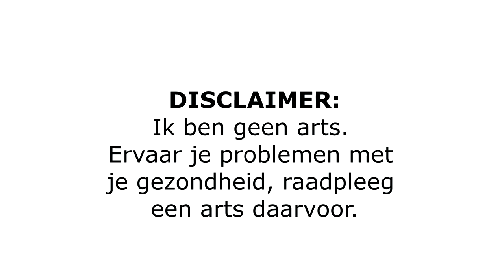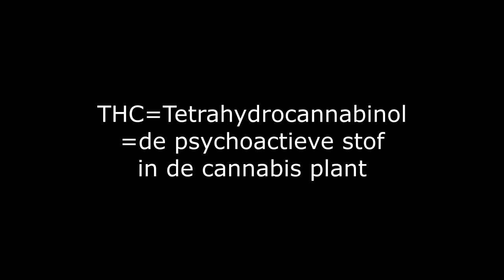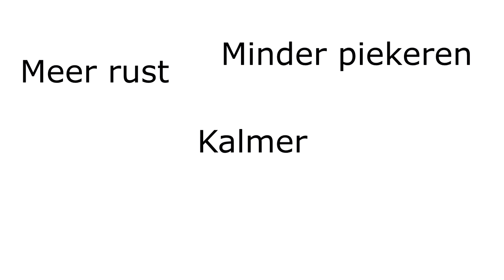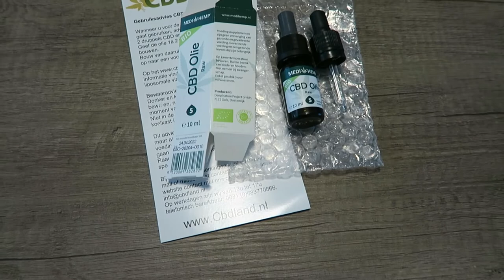Mijn ervaring met CBD olie | Saartje de Leeuw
Hey Leukerd!

Ik gebruik nu al een aardig lange tijd CBD olie (2 jaar) en heb er heel veel baat bij (gehad). Ik gebruik het wanneer ik merk dat mijn lichaam en geest wat ondersteuning kunnen gebruiken, bv in periodes dat ik meer trauma's of oude pijn/leed ervaar. Ik gebruik het dus niet dagelijks. Mijn langste periode was 3/4 maanden achter dagelijks gebruik.

CBD olie heeft vaak tijd nodig om een spiegel op te bouwen in je lichaam, dit duurt ongeveer 1 tot 2 weken. Daarna merk je pas echt het resultaat.

Omdat ik en veel mensen met mij er zoveel baat bij hebben, wil ik jou graag informeren over de werking en hoe het jou eventueel kan helpen.

Ik ben niet verantwoordelijk, dus gebruik is op eigen verantwoording. Het is aan jou om hier voldoende informatie over in te winnen.

Deze video is niet gesponsord en tot stand gekomen door persoonlijke ervaring en enthousiasme over het product.

Mocht je CBD olie bestellen, doe onderzoek naar een goede CBD olie.
Niet ieder bedrijf levert kwalitatief goede CBD olie, in veel zit rommel of zelfs percentages van THC.

Persoonlijk bestel ik mijn CBD olie op waar ik goede ervaringen mee heb. De code mh10 kun je gebruiken voor een korting van 10% op je product.

Veel liefs, x
Saar

Mijn naam is Saartje de Leeuw en sinds 2013 actief op youtube. Voorheen maakte ik beauty & fashion video's onder de naam Shoppingsarah. Omdat ik toch meer van persoonlijke diepgaande video's maken houd, heb ik die naam verandert in mijn eigen naam.
Alles rondom spiritualiteit, zelfliefde, verbeteren en versterken van je mindset, jezelf leren accepteren, omgaan met de lastige situaties van het leven, coaching en nog veel meer!